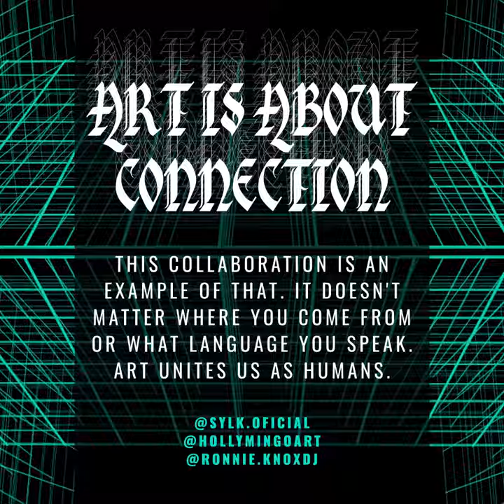Ronnie Knox - Hostile Transmission (Promo Video)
I am proud of what we have achieved as a family 🤍 The idea starts from the connection between artists all around the world 🌎 , in this case visual @josepcc7 🇨🇴 and @hollymingoart 🇬🇧 working with @sylk.oficial , who wanted to give life to my next release (Hostile Transmission Original Mix). this is a video announcing what's next, this will be BOMB! ⛓🥵⛓